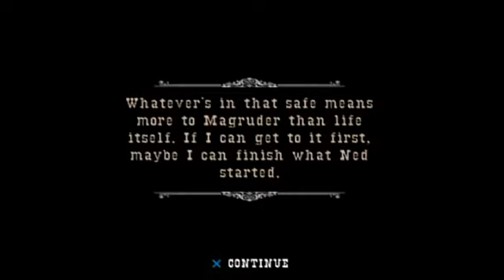Rpgtheater's Gun [Commentary] pt 19 (Boss Fight Hoodoo Brown)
Gun for the PS2 w/ live commentary